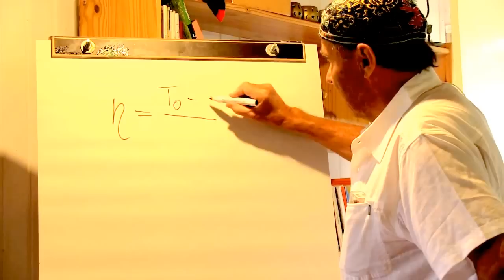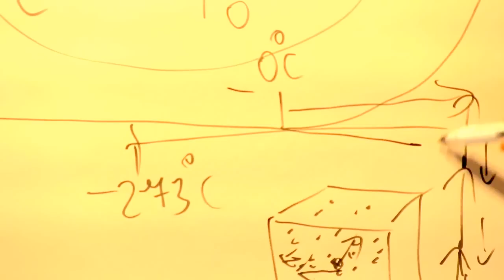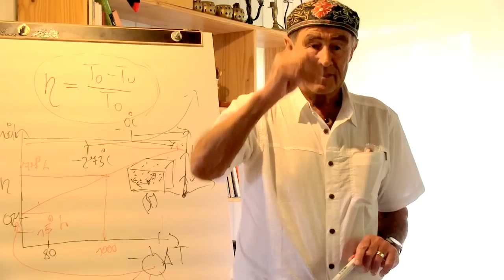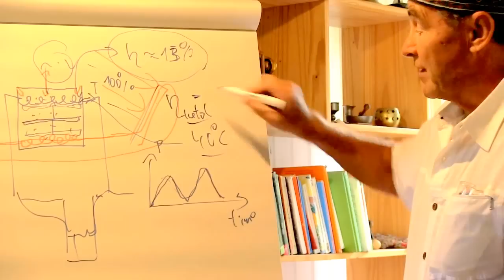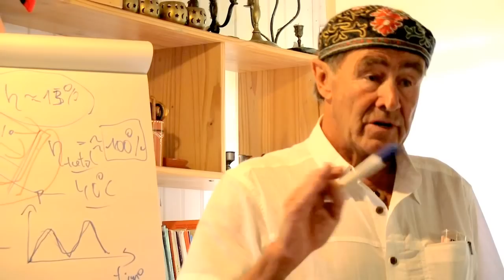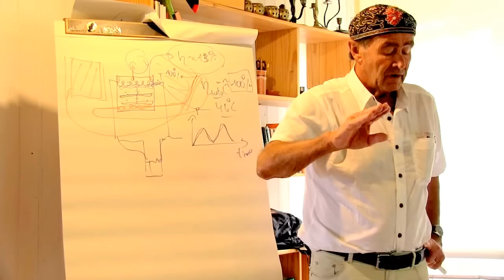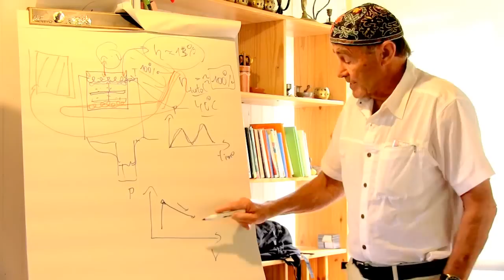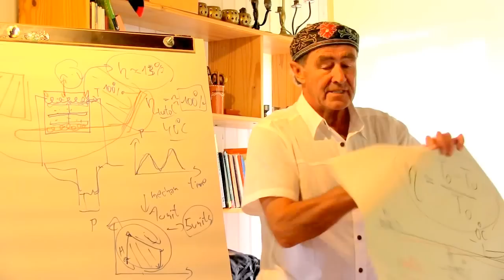Sunpulse 500: Why Low Temperature Stirling Engines: Theory | J. Kleinwächter | Auroras Eye Films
Jürgen Kleinwächter explains the background, basic theory and possibilities of low-temperature Stirling engines, in particular his Sunpulse 500 engine.

The Sunpulse engines are the core element of a decentralized autonomous energy system, a range of innovative low-temperature Stirling engines, transforming heat energy to mechanical and electrical energy. The Sunpulse 500 is the first of the range to reach the market.

This is Part 2 of a 10-part documentation of the International Sunpulse Seminar held at Tamera Peace Research Center in August 2015. for a summary of the seminar and links to each day's main presentations.